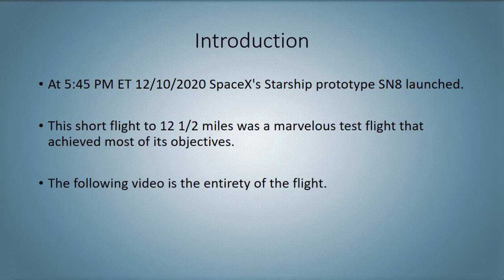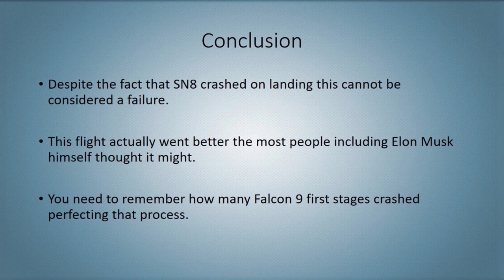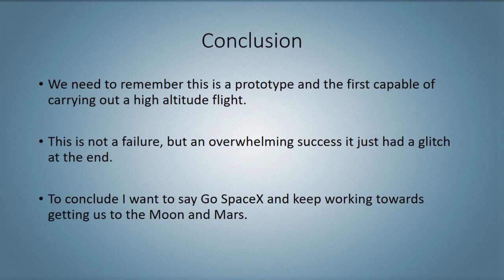SpaceX Starship Takes Flight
Video and discussion of the flight SpaceX's Starship SN8. This experimental flight in the development of Starship and an important step to the Moon and Mars.

If you contribute to YouTube then you may find to Tube Buddy tool in building your Channel.

# Starship #